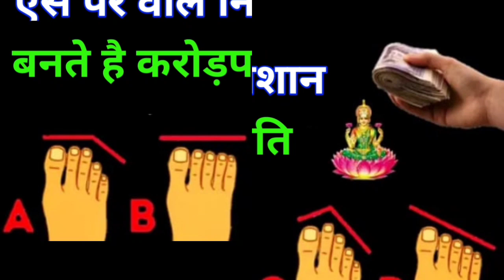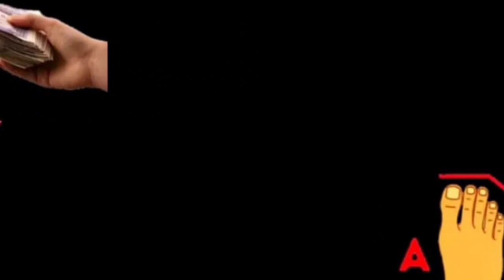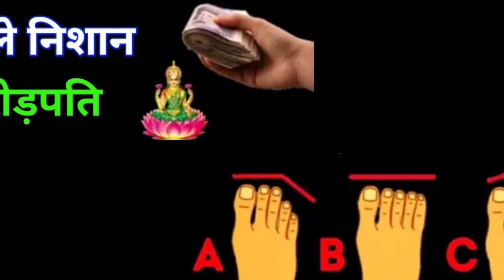पैर के निसान बताएंगे कब बनोगे करोड़पति | कही ऐसे पैर आपके तो नही | भाग्यसाली होते है ये लोग